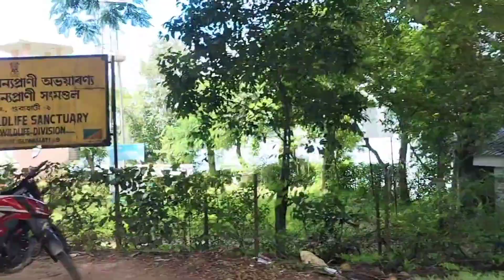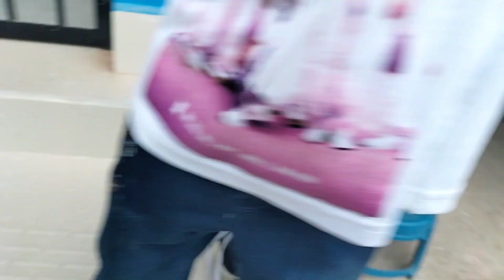Summer vacation time ao ase madwinao tangswi//Guwahati//@ bajwi Chandra vlogs